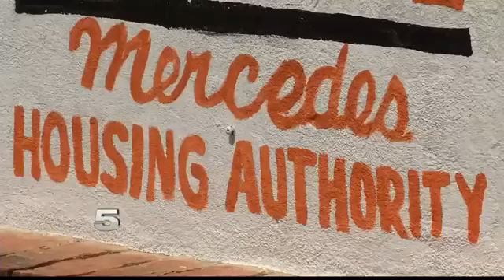Several Mercedes Departments Spearheading Cleanup Efforts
A man said he found two venomous snakes in his backyard.